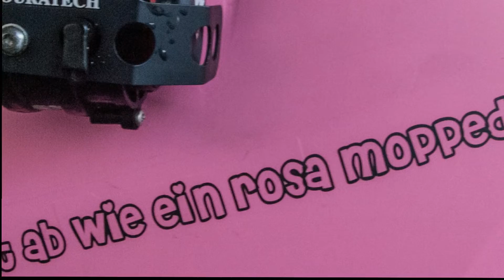Mixed 05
Eine bunte Mischung aus meinem Bilderbestand